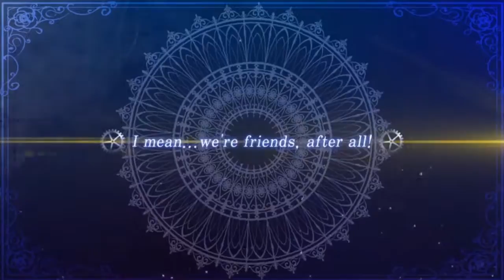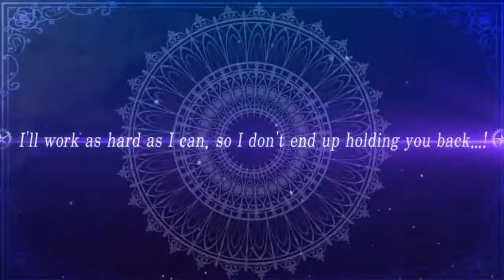MeiQ: Labyrinth of Death -- Opening Movie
First, the winds stopped. Then, birds vanished from the skies. Finally, the sun set...
And an eternal night fell upon the world. The reason was quickly identified. It was a story told of in legends. The world had ceased hundreds of years ago as well. But there was a legendary mage who had managed to restart it.

Thus, elders gathered capable young Machina Mages from around the world. They sent them to the legendary city: Machina City, Southern Cross. You must restart the world, and bring an end to this eternal night. That is your mission, and your destiny. Now, go forth on your journey. Go, Estra!